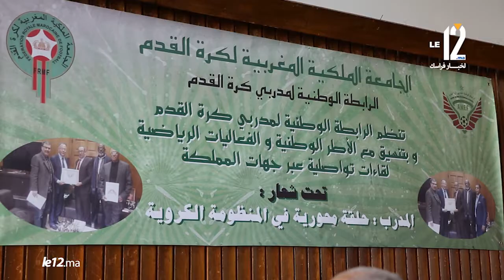بالفيديو. هكذا تواصل رابطة المدربين لقاءاتها التعبوية .. وهذا ما قاله يومير